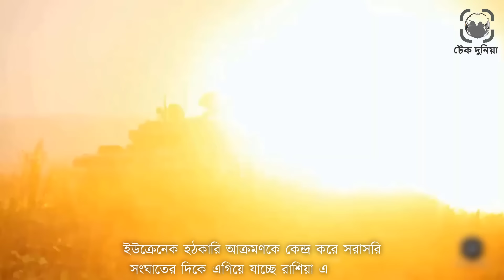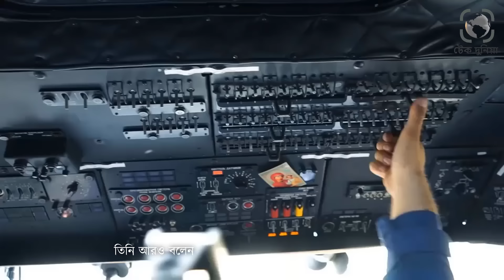যু*দ্ধের দ্বারপ্রান্তে রাশিয়া এবং ন্যাটো। রাশিয়ায় ইউক্রেনের বড় ধরণের হা*মলা। টেক দুনিয়া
ইউক্রেনেক হঠকারি আক্রমণকে কেন্দ্র করে সরাসরি সংঘাতের দিকে এগিয়ে যাচ্ছে রাশিয়া এবং ন্যাটো৷ ন্যাটোর অস্ত্র, গোয়েন্দা সহায়তা এবং এয়ারডিফেন্স সিস্টেম নিয়ে রাশিয়ার দশ কিলোমিটার ভিতরে হামলা করে রাশিয়ার ব্যপাক ক্ষয়ক্ষতি করেছে ইউক্রেনীয় বাহিনী৷ এই ঘটনা পুতিনকে কেবল ক্ষিপ্তই করেনি বরং পশ্চিমাদের সাথে রাশিয়া সমস্ত বোঝাপরার ইতি ঘটিয়েছে৷ ফলে এখন কেউ আর কাউকে বিশ্বাস করছে না৷ এর ফলাফল হতে পারে সরাসরি যুদ্ধ৷
টানা আড়াই বছর ধরে ইউক্রেনে আগ্রাসন চালাচ্ছে রাশিয়া। আর এর মধ্যেই প্রথমবারের মতো রাশিয়ায় প্রবেশ করে হামলা শুরু করেছে ইউক্রেনীয় বাহিনী। ইতোমধ্যেই রুশ ভূখণ্ডের অনেকটা ভেতরে চলে গেছে তারা। এমন অবস্থায় রাশিয়ায় অনুপ্রবেশের দায়ে ইউক্রেনকে সমুচিত জবাব দেওয়ার হুঁশিয়ারি দিয়েছেন রাশিয়ার প্রেসিডেন্ট ভ্লাদিমির পুতিন। এমনকি ইউক্রেন রাশিয়ার স্থিতিশীলতা নষ্ট করার চেষ্টা করছে বলেও অভিযোগ করেছেন তিনি। রাশিয়ার প্রেসিডেন্ট ভ্লাদিমির পুতিন বলেছেন, ইউক্রেন দেশের দক্ষিণে অনুপ্রবেশ ঘটানোর মাধ্যমে রাশিয়ার স্থিতিশীলতা নষ্ট করার চেষ্টা করেছে। তিনি সতর্ক করে বলেছেন, এই ধরনের কর্মকাণ্ডের ‘সমুচিত জবাব’ পাবে ইউক্রেন।